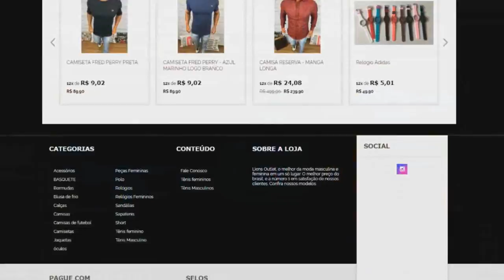CSGO: O DIA QUE NADA DEU CERTO PARA MIBR CONTRA ASTRALIS! *inacreditável* ‹ AleArts ›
CS:GO - Astralis x MiBR - Dust 2 O Pior jogo da Mibr com a Line?

🎧 Músicas Usadas 🎧
🎧 Intro:  🎧
🎧 Final: 🎧

Série de Motivação!

Série do Best Of Players!

Série CS:GO Highlights!

Série CS:GO Daily Vídeos!